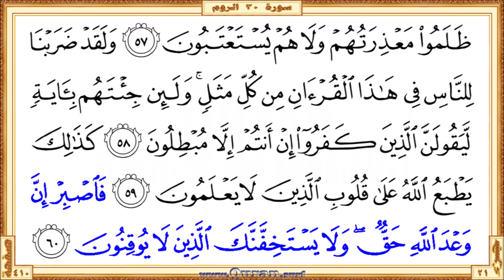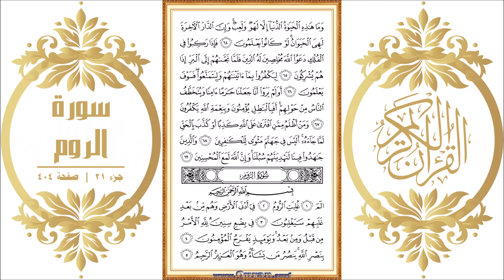Surah 030 Ar-Rum | Reciter: Ali Alhuthaifi | Text highlighting HD video on Holy Quran Recitation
Surah Ar-Rum - Beautiful HD video view on your screen. We give kids and others a great way to learn Qur'an. The video shows highlighted the Qur'an text portion along with the beautiful and heart shuddering recitation by Ali Alhuthaifi. The Qur'an is showing in full-screen as per the print copy of Mus'haf.

• Short URL for this video from Quran.surf (included easy navigation links)

* Correct redirection applies only after completed all of the surah/page videos those recite by Ali Alhuthaifi. Short URL for the YouTube video is subject to 'special notes'